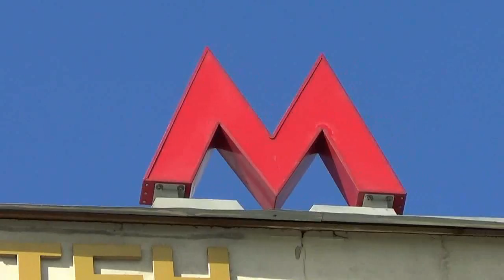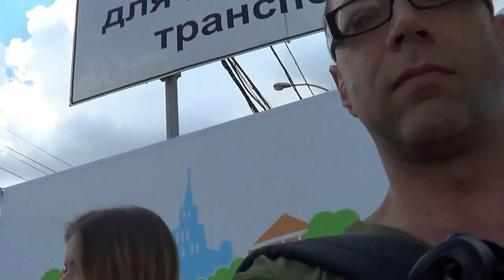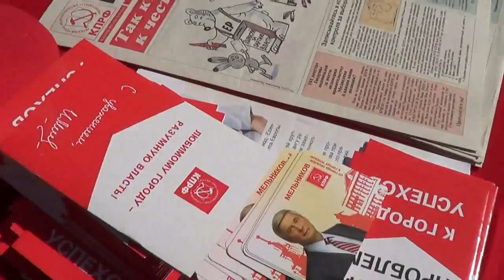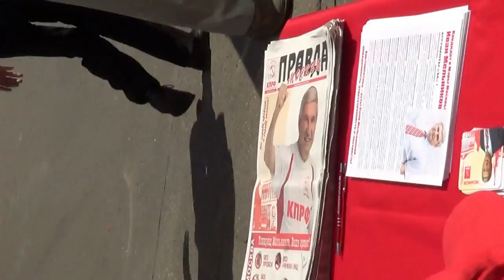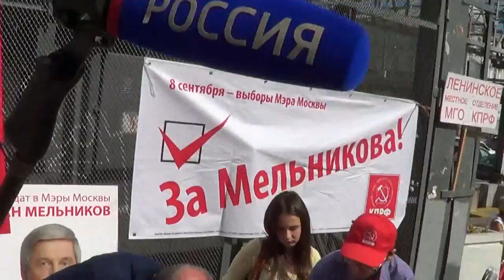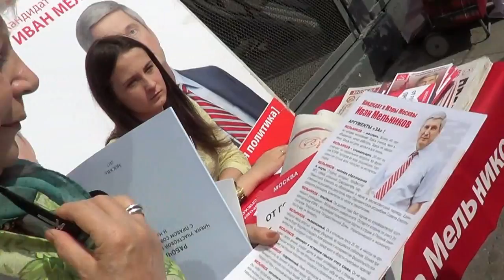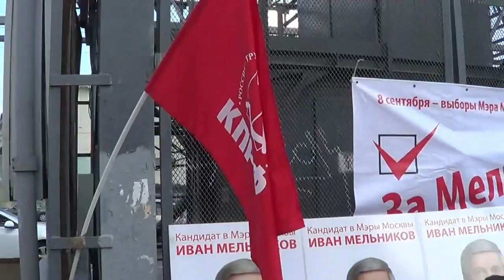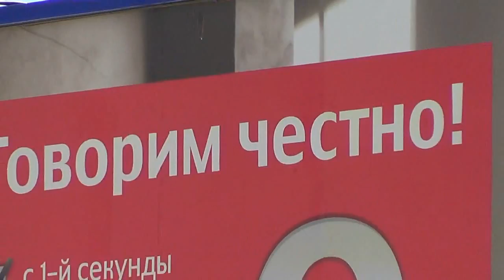Иван Мельников кандидат в МЭРы Москвы от КПРФ 2